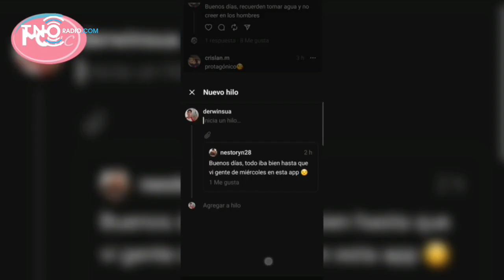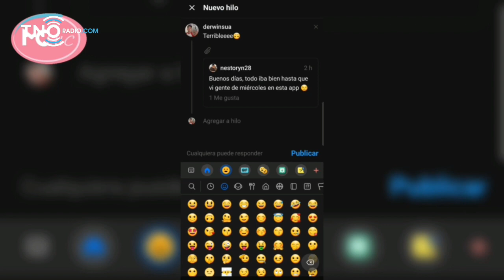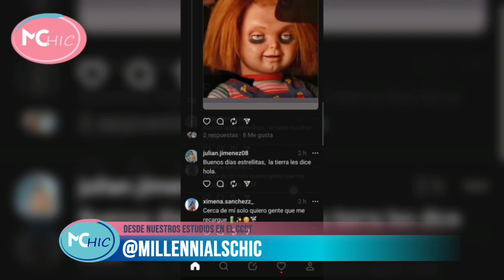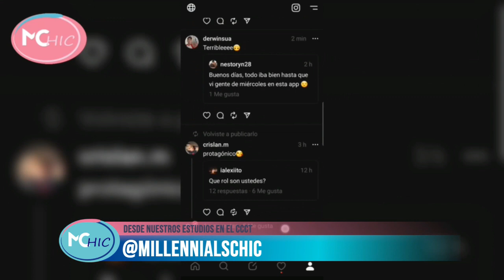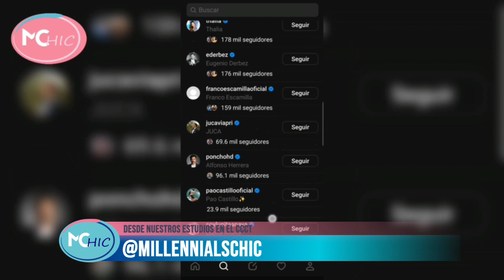Música y E-sports en MILLENNIALSCHIC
Nuestros millennials recibieron en esta oportunidad a la promesa músical Oscar Mata, quien nos contará un poco sobre su trayectoria y las novedades que trae este mes de julio y al director de la academía de E-Sports y artes digitales de la UCAB Juan Sánchez para conversarnos sobre los E-Sports y los distintos programas que ofrece la UCAB sobre estos. La nueva red social threads nos aborda y los chicos opinan sobre esta nueva forma alternativa de twitter.

MillennialsChic.  Es un programa de Formación Juvenil Vocacional de La Fundación @ValoresconGlamour, que trabaja con jóvenes venezolanos brindando herramientas para ser modelos, animadores, diseñadores, actores, cantantes y locutores, que promuevan valores universales en los medios de comunicación y redes sociales.

Productor general: @oquendojota
Asistencia de producción: @_Roca26
Es un programa de Formación Juvenil Vocacional de La Fundación @ValoresconGlamour, que trabaja con los jóvenes venezolanos dandoles herramientas para convertirse en modelos, animadores, diseñadores, actores, cantantes y locutores, que promuevan valores universales en los medios de comunicación y redes sociales.